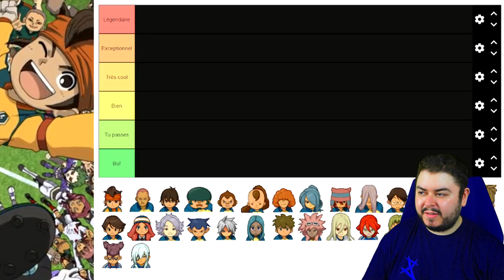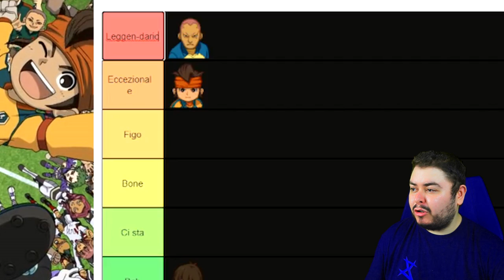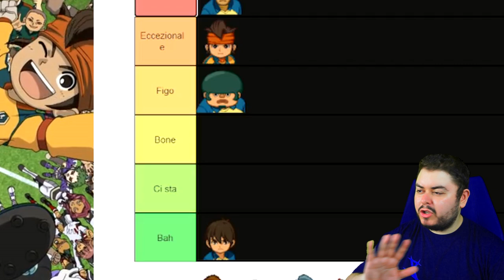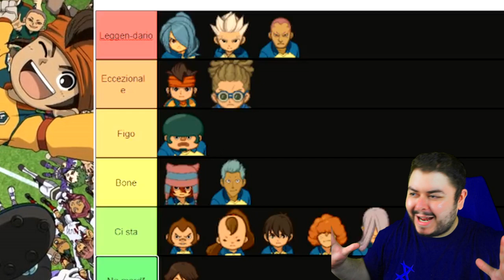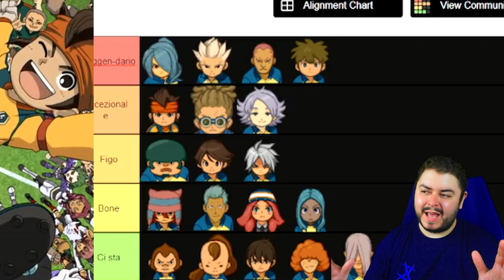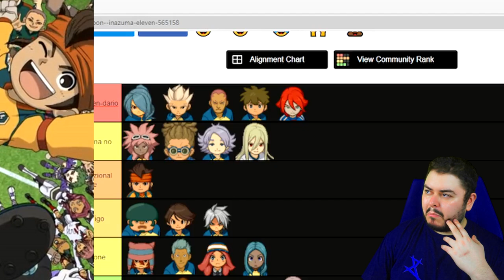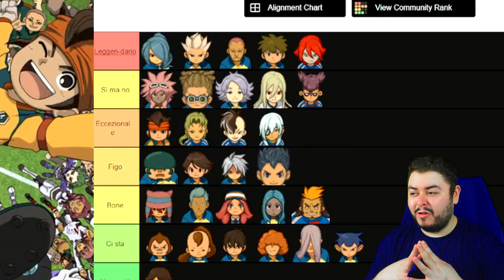La MIA TIERLIST della RAIMON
C'è voluto un po'!